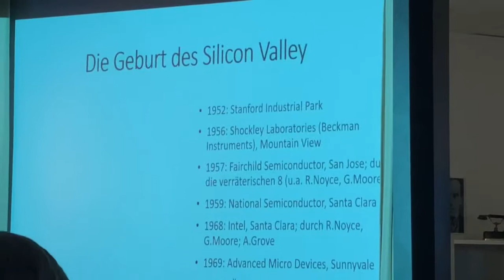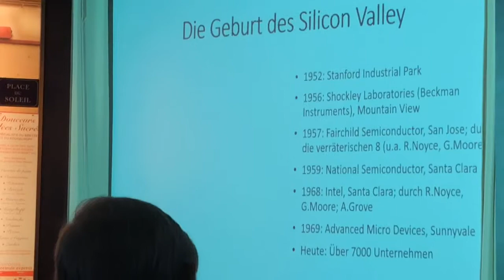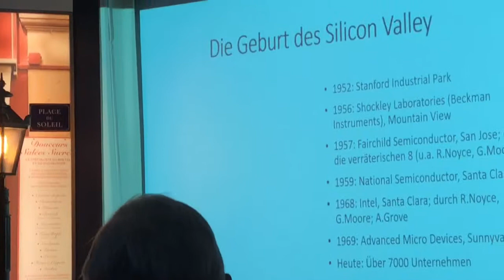Dr. Wolfgang Englisch im Philosophischen Salon Frankfurt - Vom Sandkorn zum...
Vom Sandkorn zum Mikrochip – Die Silizium-Technologie und das Moore‘sche Gesetz verändern unser Leben

Referent: Dr. Wolfgang Englisch